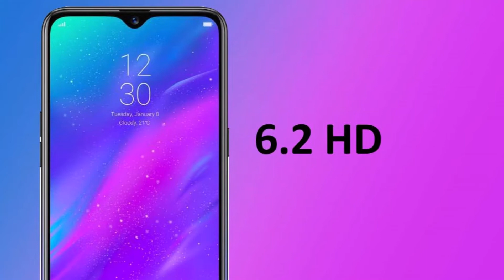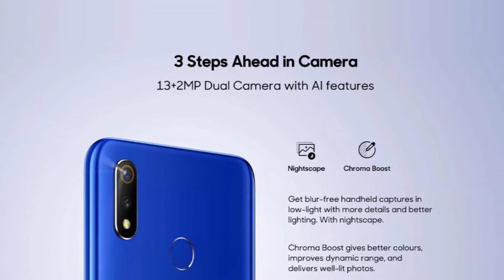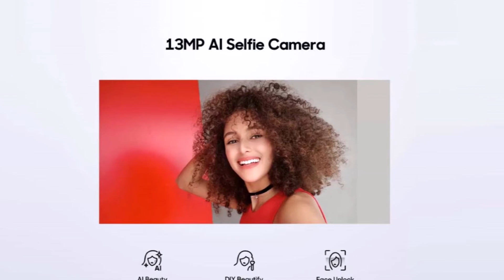Realme 3 vs Redmi Note 7 Tamil Not a Review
Redmi Note 7  vs Realme 3  Full comparison Review in Tamil

redminote7 Vs Realme3 Full Details Specification base Overall Comparison Not a Review
redmi note 7  Unboxing coming Videos
Coming Soon!
Redmi note 7 Vs Realme 3
redmi note 7  Leaks
redmi note 7 price Price

Realme 3  Vs Redmi note 7 pro what's the Value for your Money.
redmi note 7 Performance Vs Realme 3  Performance.
Realme 3  Vs Redmi note 7  Camera comparison.
redmi note 7 Camera Performance.
Realme U1 Camera Performance.
redmi note 7 vs Realme 3 Speed comparison.
Snapdragon 660 Vs Meditek Helio P70

Topic Covers -
1- Redmi Note 7 Pro vs Realme 3  M2 Speed Camera Performance etc
2- Redmi Note 7 Pro Vs Realme 3 Pro vs Realme U1 in tamil